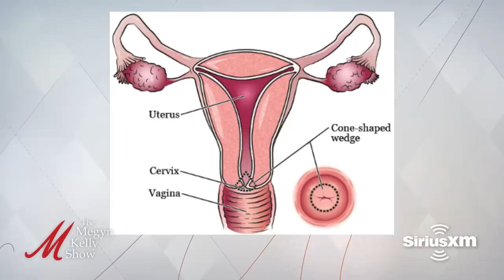The Truth About the HPV Vaccine - a Debate and Discussion with Dr. Kristen Walsh and Allison Krug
Megyn Kelly is joined by medical experts Dr. Kristen Walsh, a pediatrician, and Allison Krug, an epidemiologist, to discuss the safety of the HPV vaccine, pros and cons to whether boys and girls should get the vaccine, silent symptoms of the virus, the reality of natural immunity, and more.